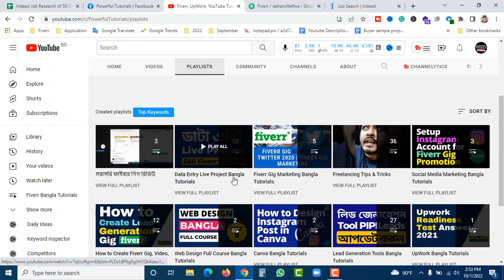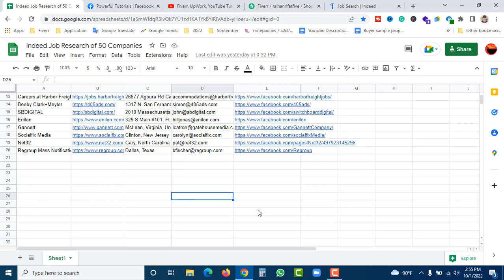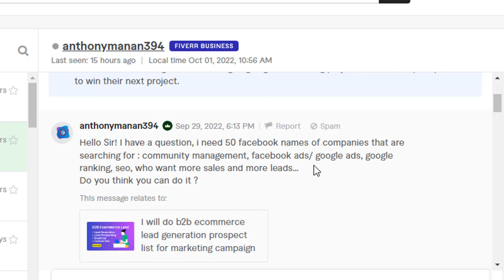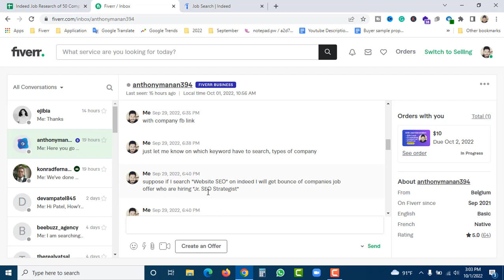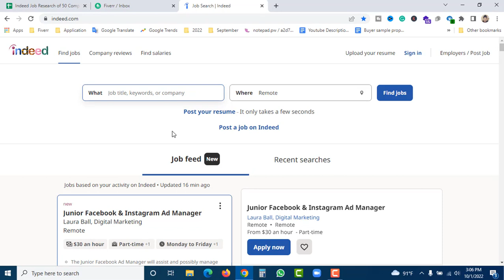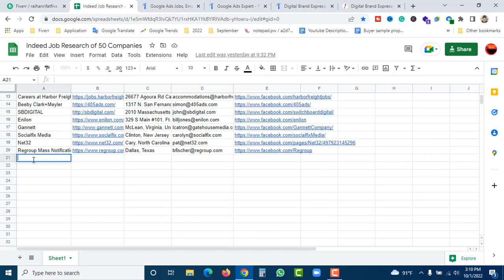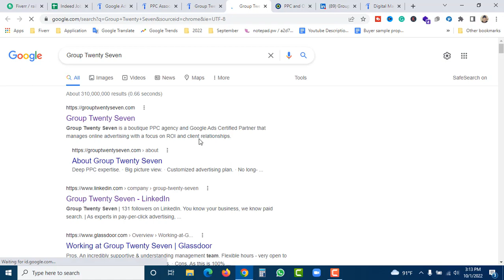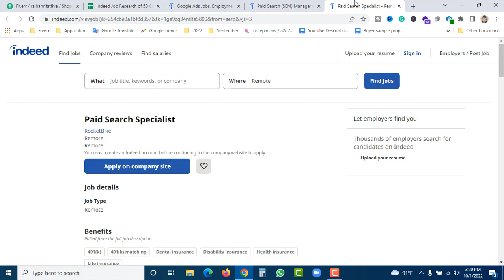Data Entry Live Project on Fiverr | ডাটা এন্ট্রি ওয়েব রিসার্চ কাজ | Make Money Online